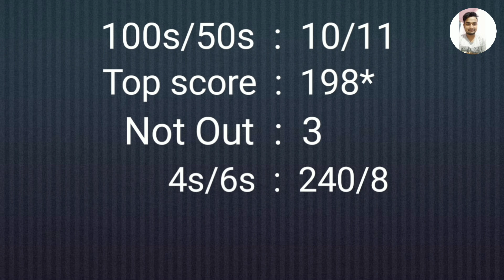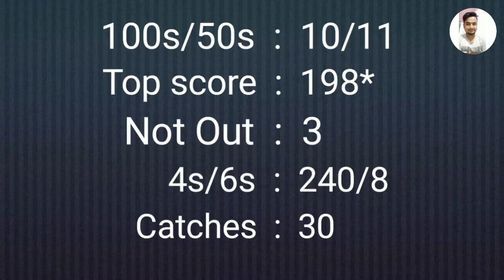Lindsay Hassett | Former Australian Cricketer | Stats & Records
🏏 **Lindsay Hassett: A Legend of Australian Cricket!** 🏏 Join us as we dive into the incredible career of Lindsay Hassett, the Former Australian Cricketer who left an indelible mark on the world of sports! Explore his journey, featuring unforgettable matches, groundbreaking achievements, and the indomitable spirit that made him a household name. From his pivotal contributions to the Australian Test team to his role as a mentor for future generations, Hassett's legacy is inspiring. Don’t miss this chance to celebrate a true cricketing icon!